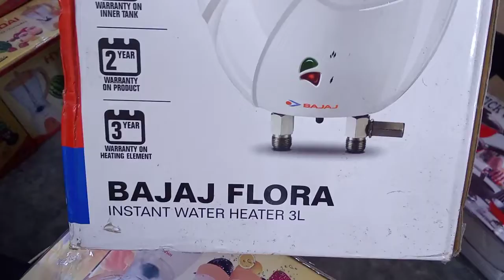শীতে ১০ সেকেন্ড পানি গরম | geyser price in bangladesh | instant water heater